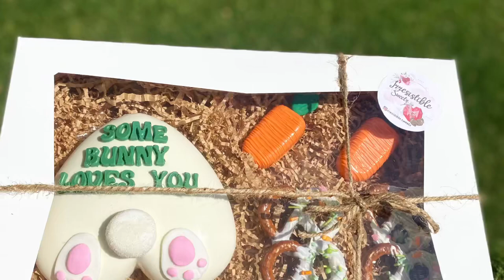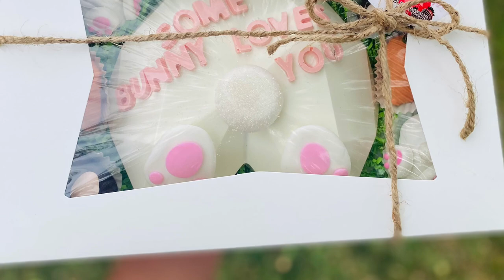BREAKABLE HEARTS, PRETZELS, CAKESICLES & MORE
Hey everyone here are some of the orders I’ve done this week. Thank you so much for the support. I will continue posting all about my small business!!

Here are the links to some of my favorite items I’ve been using.

Fondant Mold Silicone,Mini A-Z 26...

Silicone Baking Mats, 3-Piece Set...

Riccle Disposable Piping Bags 12...

homEdge 12 Cavity Break-Apart...

OBTANIM Silicone Number 0-9 3D...

OBTANIM Silicone Heart Shaped...

Merckens Chocolate Coatings,...

6 Pack Fondant Molds, Mini Flower...

PACKHOME 1 LB Crinkle Cut Paper...

OXO Good Grips 3 Piece Squeeze &...

MOTZU Diamond Heart Love Shape...

Genuine Edible Gold Leaf - 12...

Grandmama's Goodies L003 Alphabet...

Silicone Letter Mold and Number...

Boxes I use are from a local cake store. Here is a link for same size similar ones.
Moretoes 24pcs 12 Inch White Bakery Boxes Cookie Boxes Valentine's Day Chocolate Strawberries Muffins Donuts 12x8x2.5